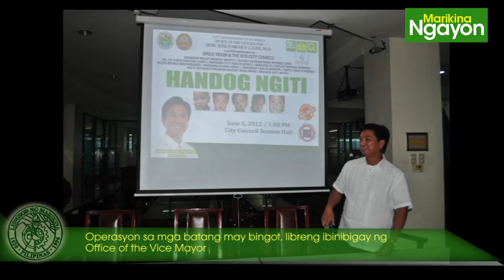MARIKINA NGAYON - June 28, 2012